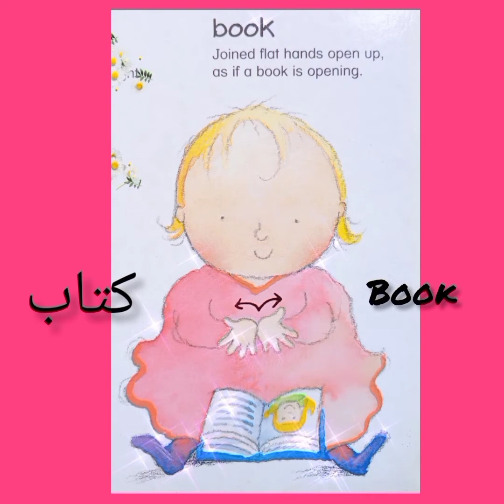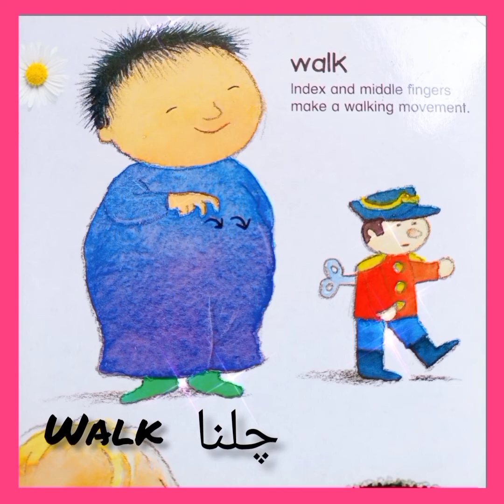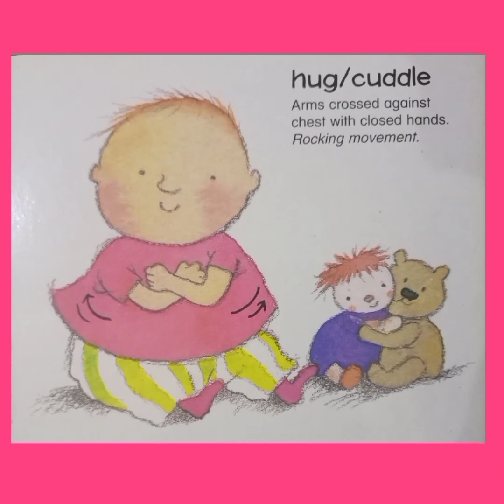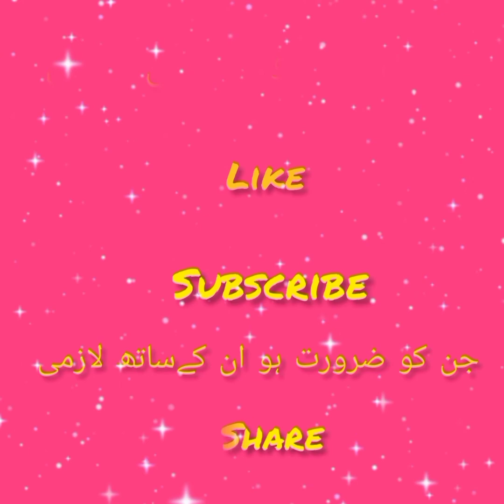سماعت سے محروم بچوں کی ابتدائی اشاراتBasic Beginning Sign Language For Babies In Urdu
Pakistansignlanaguage#deaf#hearingimpaired#hic#signlanguagepakistan#deaftvshow#deafshowforkids#deafshowforbabies#howbabieslearnsignlanguage#signlangaugeforbabiesinurdu#signformilk#signforbunny#signforthankyou#signforcat#signforbath#signforwalk#signforstop#easydeafbabysignswithpics